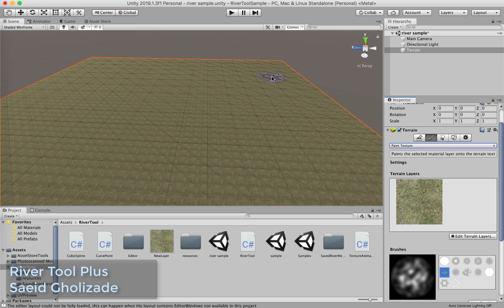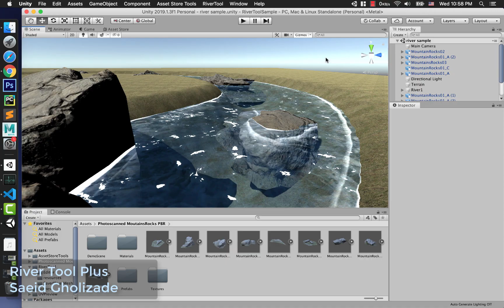River Tool Plus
A new version of Unity River Tool from Saeid Gholizade, you can upgrade your previous version to this brand new tool with great free river shader, also the source code is included.